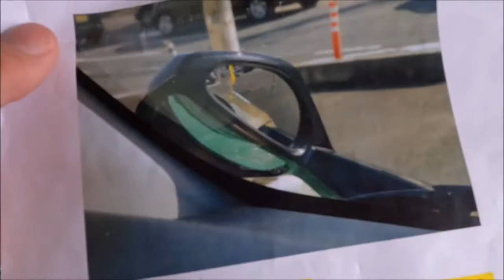リフトアップ車の車検対策 直前直左ミラー「ピクシスバン」Immediately before the left mirror "Pixis Van"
昨今の軽バンのリフトアップブームにより、とある車検場では直前直左の視認チェックをする場合があるようです。全高２M未満の軽規格範囲内であれば必要は無いかもしれません。しかし絶対必要とも必要ないとも言えないのが難しいところです。
Due to the recent lift-up boom of light vans, it seems that there are cases where a visual check is performed immediately before and to the left at a certain vehicle inspection site. It may not be necessary if the total height is within the light standard range of less than 2M. However, it is difficult to say that it is absolutely necessary or not necessary.

工房ともYouTubeチャンネルコミュニティ